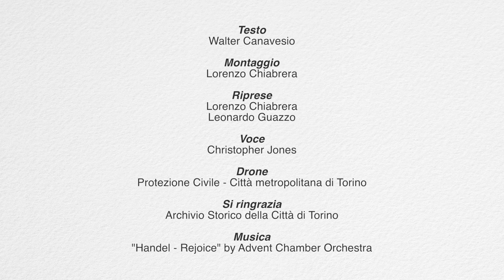Videoguide - Riva presso Chieri: history (english version)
E’ del 1152 il primo documento in cui Riva è citata. Cresciuta dapprima sotto l’influenza di Chieri e in seguito sotto i Savoia, la città fu infeudata ai Grosso, che nel ‘700 ricostruirono l’antico castello danneggiato dalle guerre.